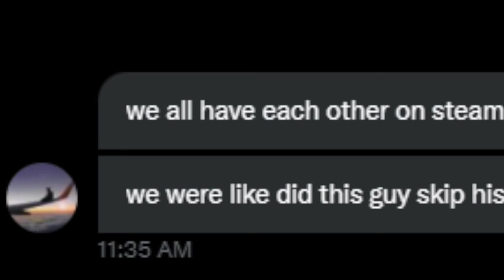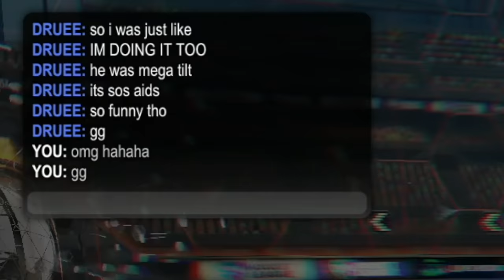Rocket League, but I bound "What a save!" to my JUMP BUTTON